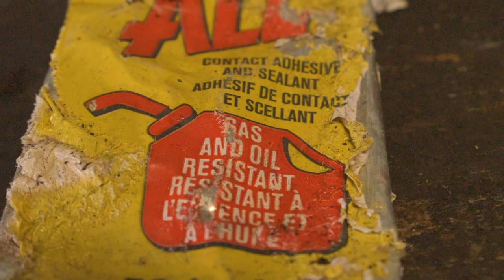Did I Sell The Apollo RFZ? What Happened To It?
Today we're going to answer all of your questions about what has happened to the Apollo RFZ!

***BUY AN APOLLO DIRT BIKE HERE***

Want to tip me? Send me dogecoin! Wallet Address: DQHfPm6YUoPjCgy5WczHX565uf7irDauLv

↓↓↓ Find Engines, Parts, Accessories & More Listed Below ↓↓↓

Join this channel's membership to get access to a comprehensive dirt bike guide, be able to chat with me and the community on my Facebook group, get channel perks, benefits, and more!:

CUSTOM DIRT BIKE GRAPHICS: (Chinese and Japanese bikes)

***ENGINES***

125cc Engine Replacement

150cc Engine Swap Kit

190cc Electric Start Engine Swap Kit

***PERFORMANCE PARTS***

150cc Engine Swap kit

(The exact tire's I use and love):

 (LARGER WHEELSET)
(Front tire 17")
(Rear tire 14")

 (SMALLER WHEELSET)
(Front 14")
(Rear 12")

 (GEARING MOD *420 PITCH SPROCKETS & 17MM SPLINE*)
14 Tooth
15 Tooth
16 Tooth
17 Tooth

 (GEARING MOD *428 PITCH SPROCKETS & 17MM SPLINE*)
14 Tooth
15 Tooth
16 Tooth
17 Tooth

 (RACE IGNITION* Verify your pin count*)
7-pin CDI Racing Box
6-pin CDI Racing Box
5-pin CDI Racing Box

 (MIKUNI CARBORATORS***)
Genuine VM26 Carb(Good for 200cc+)
Genuine VM24 Carb(Good for 125-150cc)

***(CARB FLANGE ADAPTER)*** YOU MAY NEED IF YOU GET ROUND 28MM AIR INTAKE CARB
28MM Carb Flange (Good For VM24 & VM26)

 (REPLICA CARBORATORS***)
Replica VM26 Carb(Good for 200cc+)
Replica VM24 Carb(Good for 125-150cc)
Replica VM22 Carb(Good for 110-125cc)

 (CARB JETS FOR TUNING)
VM22/VM24/VM26 Carb Jets

 (AIR FILTER)
ANGLED UNI Carb filter
STRAIGHT UNI Carb filter
UNI Filter Oil SPRAY & Cleaner
UNI Filter Oil (CONCENTRATE)
UNI Filter Oil SPRAY

***BIKE CHASSIS'S PARTS***

 (HANDLEBAR)
Pro taper handle bar kit
Pro taper handle bar cover
Pro taper Pillow top grips
Folding Clutch & Brake lever combo
Hand Gaurds

 (FOOT CONTROLS)
Anodized foot pegs(any colour)
Anodized Shifter lever(11mm)
13mm (small 110-125cc) kickstart lever
16mm (larger 150cc+) kickstart lever

***MAINTENANCE PARTS***

 (OIL *What I use*)
Semi Synthetic 10w-40 4 stroke Oil

 (HOUR METER)
No-battery operated hour meter

 (SPARK PLUG REPLACEMNET)
Single NGK Plug
10 Pack NGK Plugs

 (SPARK PLUG BOOT *IGINION COIL)
Ignition coil replacement

 (FRONT BRAKE PADS)
Smaller front pads
Larger front pads

 (REAR BRAKE PADS)
Rear brake pads

 (CHAINS *420 Pitch*)
(BEST)Renthal 120Link chain
(MIDDLE)DID 120 link chain
(CHEAPEST)RK 120 Link chain

 (CHAINS *428 Pitch*)
(BEST) Renthal 120 link chain